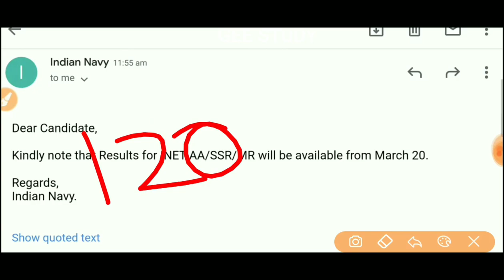Indian Navy SSR/AA/MR Result Batch 2020 बुरी खबर Result आज नहीं आयेगा अब इस Date को आ रहा है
Indian Navy SSR/AA/MR Result Batch 2020 बुरी खबर Result आज नहीं आयेगा अब इस Date को घोषित होगा,
Indian Navy SSR AA MR Result 2020 || Indian Navy Result 2020 Kab Tak Aayega